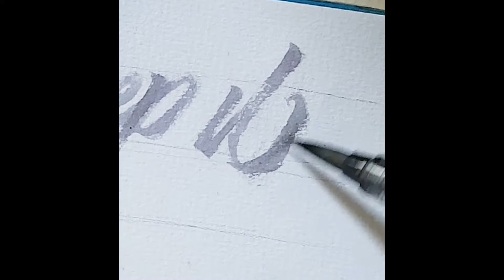Keep it Moving | Brush Pen Lettering | Modern Calligraphy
In this video, I'll be doing Brush Pen lettering with water brush pen with some details using water. It's a satisfying video to watch even if you're not into lettering stuff :)

brushes